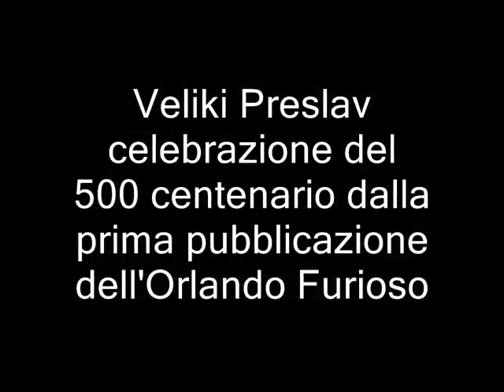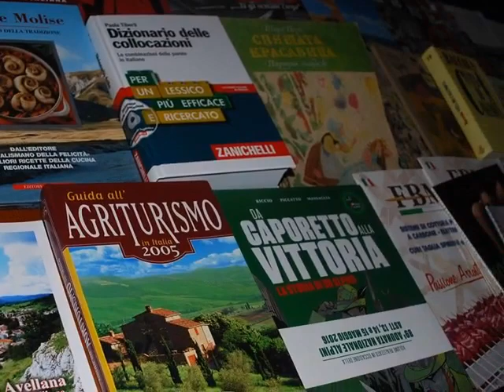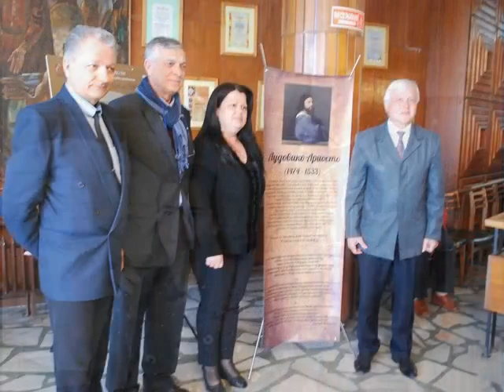Veliki Preslav celebrazione del 500 centenario dalla prima pubblicazione dellOrlando Furioso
A Veliki Preslav alla presenza del Sindaco della città e del Console Italiano si è celebrato la ricorrenza del 500 centenario dalla prima pubblicazione dell'Orlando Furioso.